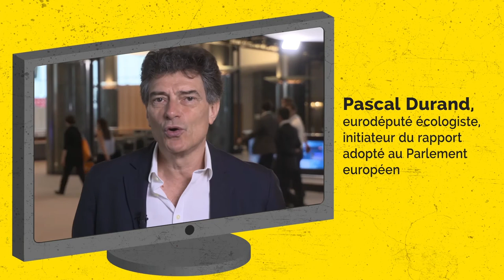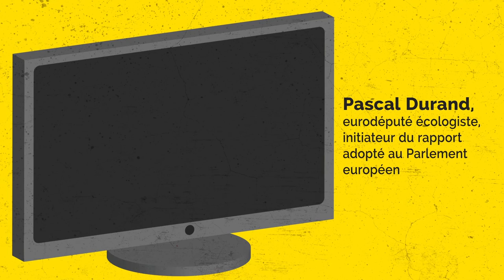Extending the life of products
In July, the European Parliament adopted Greens/EFA MEP Pascal Durand's report aiming to make the goods we buy last longer, cutting down on waste while providing a better deal for consumers! A clear consensus on the need to end planned obsolescence.